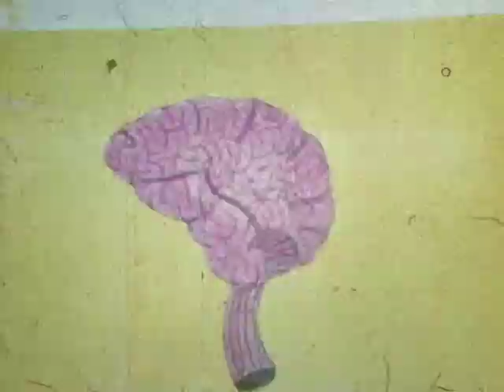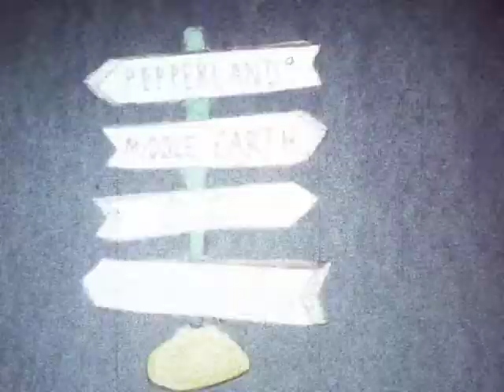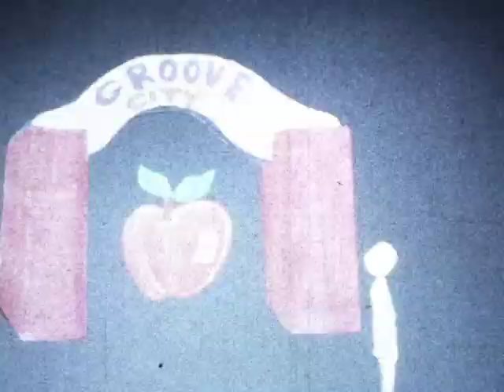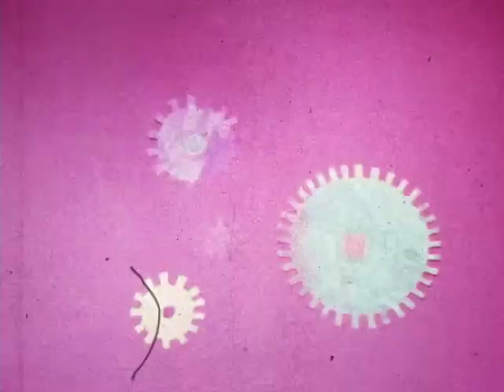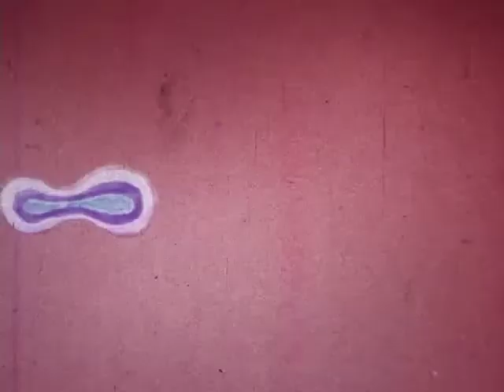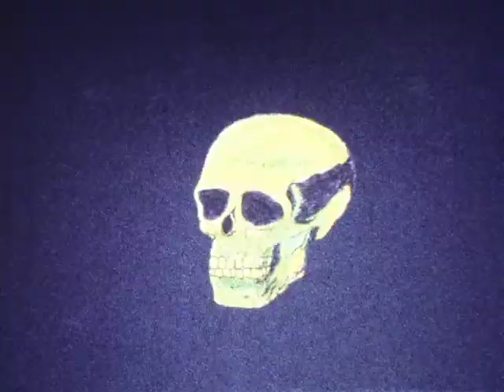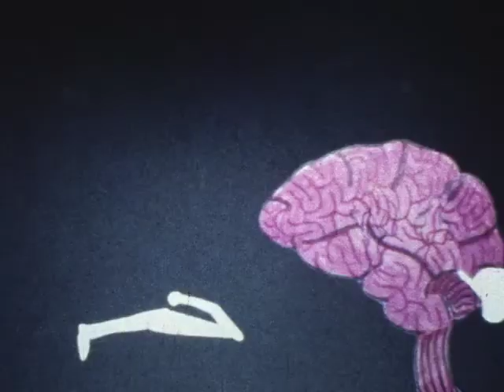Paul Erlandson's 1975 film, "Mind Games"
I created this Super 8 movie in 1975, at the age of 17.  Some of the techniques, both video and audio, seem pretty advanced given the primitive equipment I had to work with.

For the audio, I had two cheap cassette recorders and a hand-me-down turntable from my uncle.

Many different video techniques were used, including drawing directly on the film with markers, applying ink to the film, burning it, piercing it, scratching it, bleaching it, etc.